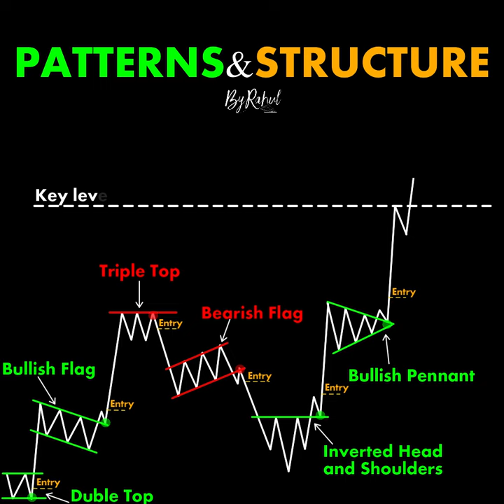Patterns & Structure ChartPatterns Candlestick | Stock | Market | Forex | crypto Trading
Patterns& Structure

Links

-ByRahul